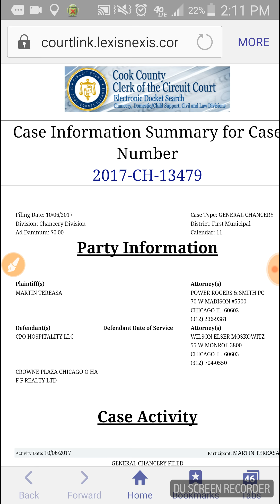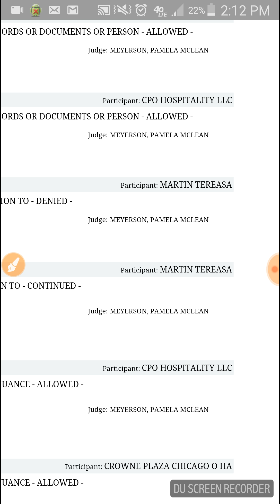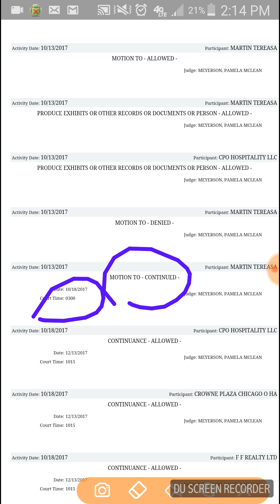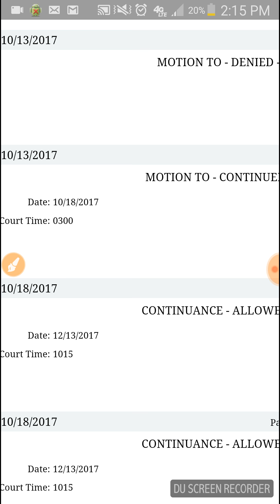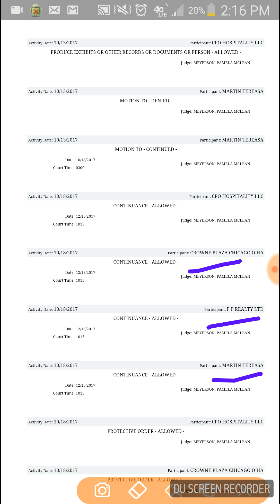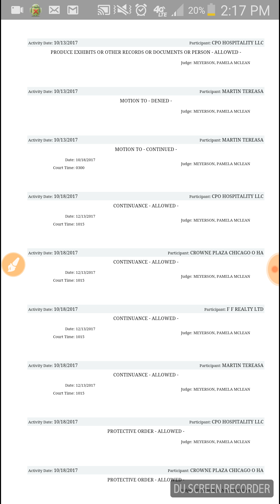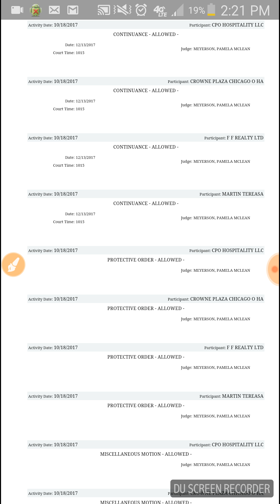What to Expect in Chancery Court on 12/13/17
This is a short video on what TO expect and what NOT to expect to happen on December 13, 2017 at 10:15 am in the Tereasa Martin vs. CPO Hospitality, Crowne Plaza Chicago O'Hare and F & F Realty, LLC Chancery Court case regarding the death of Kenneka Jenkins.  Every courthouse has what is called "Motion Day" and it is a day set aside for the respective Judge to hear motions.  For example, it could be the 3rd Wednesday of each month for smaller courts or it could be every Wednesday in larger courts.  Regardless, this video will explain what your expectations should be for December 13, 2017.